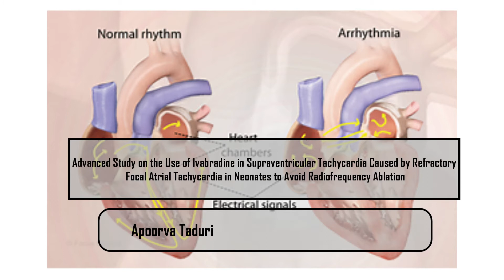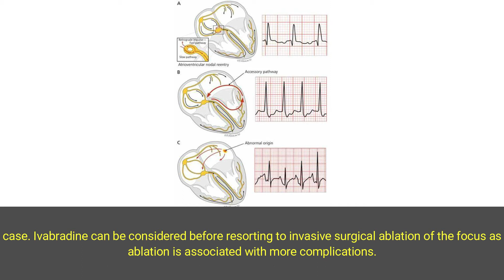Advanced Study on the Use of Ivabradine in Supraventricular Tachycardia Caused by Refractory Focal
Advanced Study on the Use of Ivabradine in Supraventricular Tachycardia Caused by Refractory Focal Atrial Tachycardia in Neonates to Avoid Radiofrequency Ablation

Supraventricular tachycardia (SVT) is a clinical condition caused by a variety of arrhythmias with varying etiologies. SVT is the most common arrhythmia in a neonate with an incidence of 1 in 200– 250. In SVT, heart rate is usually  g.t 220 beats/min.  Any arrhythmogenic focus above the ventricles, whether reentrant or isolated ectopic, can cause SVT. Tachy- and bradyarrhythmias are usually tolerated better in neonates than in other age groups. After at least 36–48 hours, signs of cardiac failure appear in SVT.  We're here to describe a case of SVT produced by a unifocal atrial ectopic focus that was treated with ivabradine because it didn't react to other antiarrhythmic medications. Since there is a scarcity of literature on the use of ivabradine in paediatric SVT, we are reporting this case. Ivabradine can be considered before resorting to invasive surgical ablation of the focus as ablation is associated with more complications.